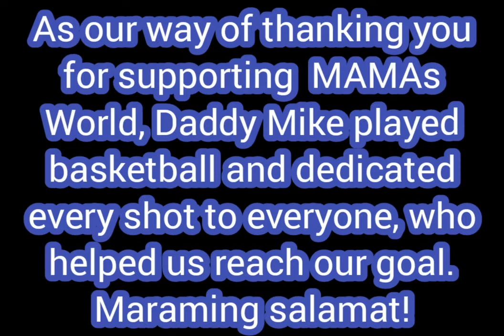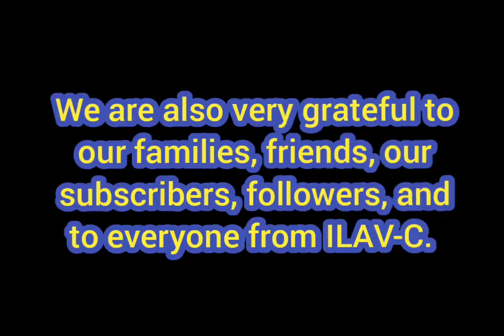THANK YOU! - MAMAs World Vlog 41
In this vlog, we celebrate the success of MAMAs World. Thank you to our families, friends, subscribers and to everyone from ILAV-C. We will forever be grateful.